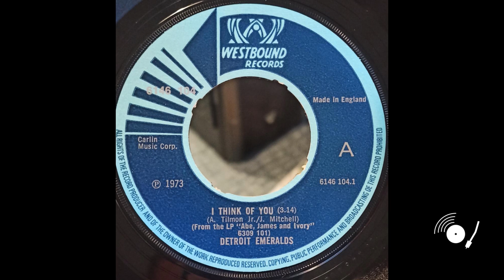Detroit Emeralds - I Think Of You